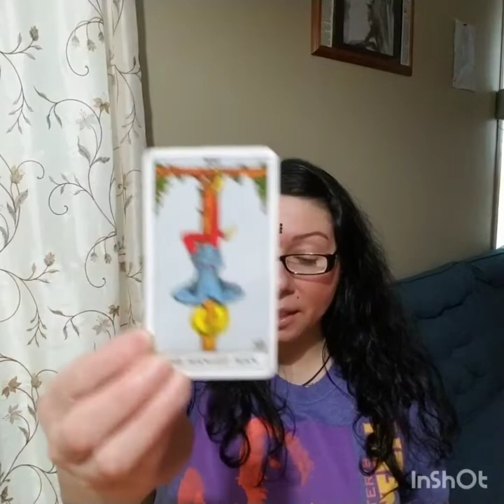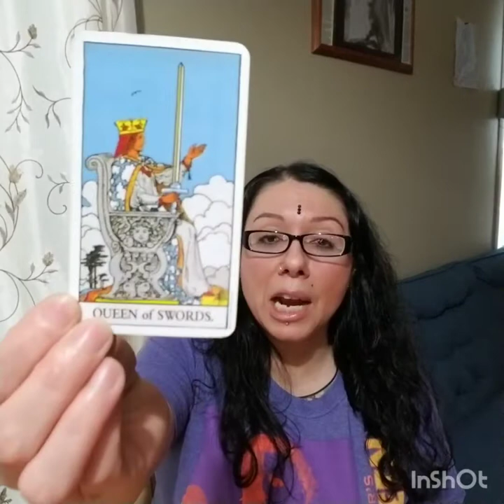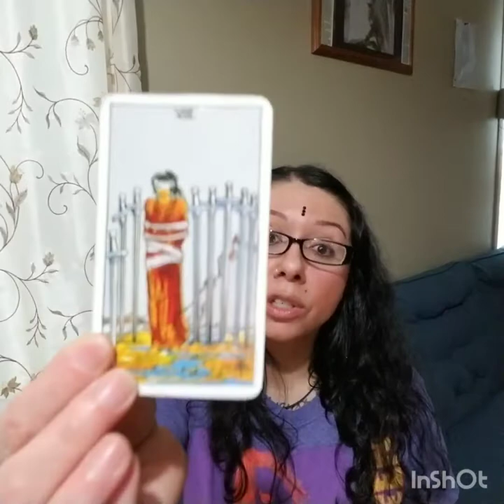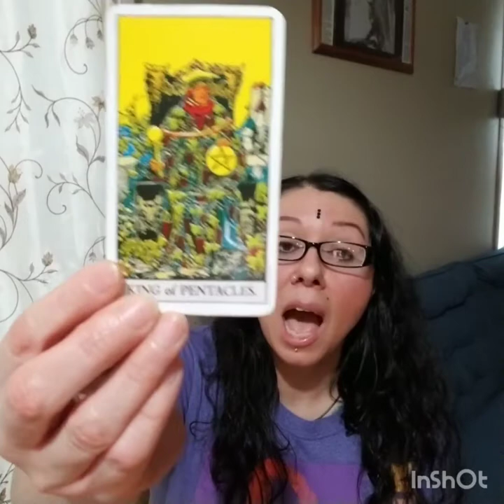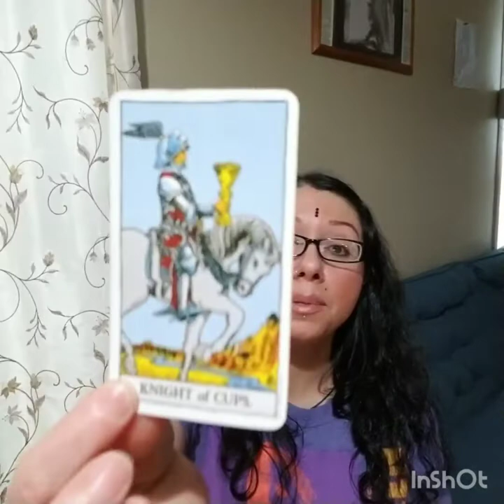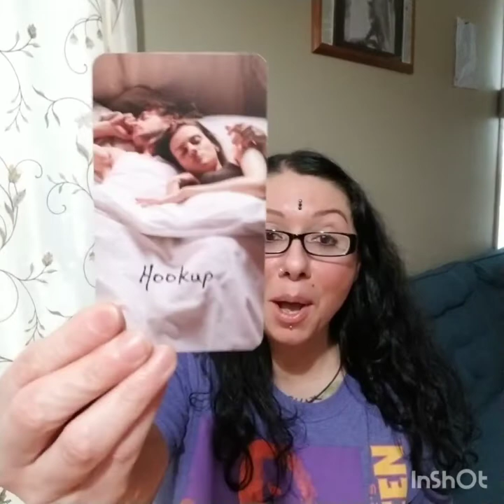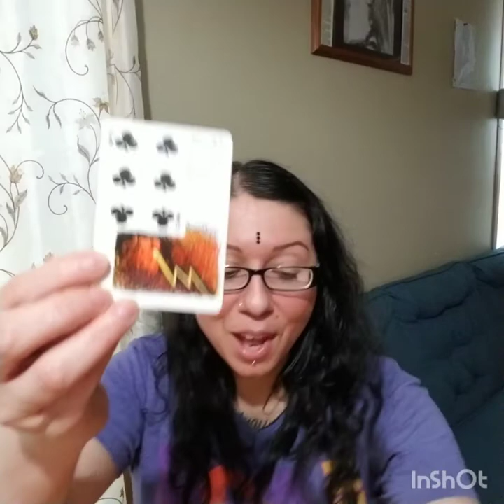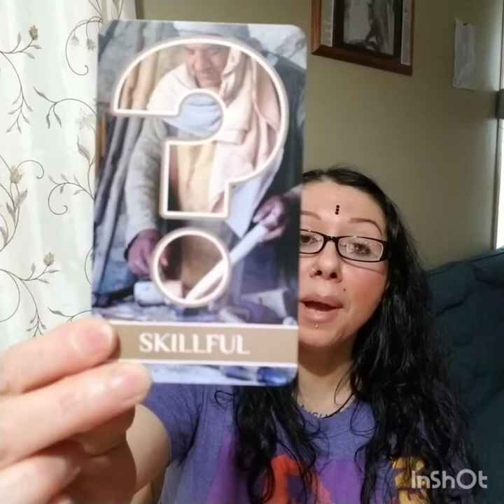Pisces Reading March 2022, "No Shortage of Options Pisces!"